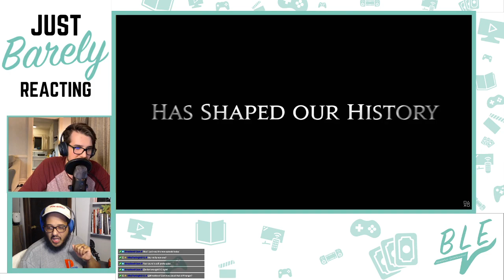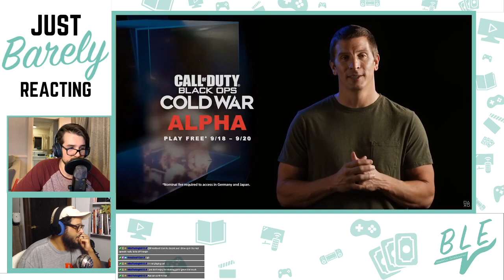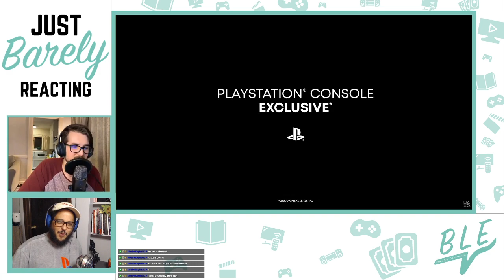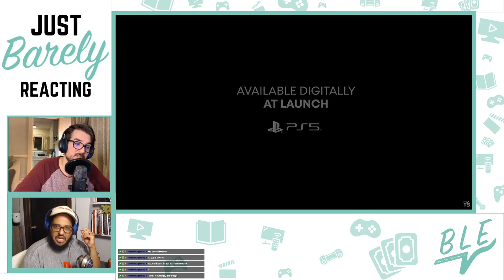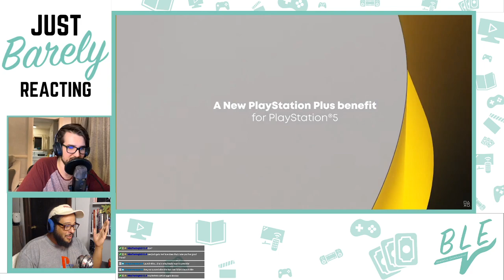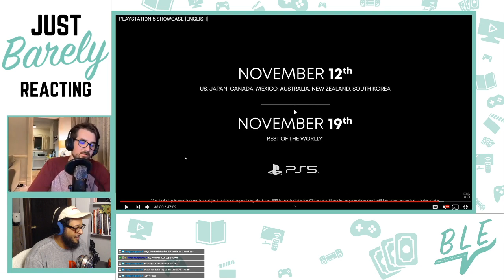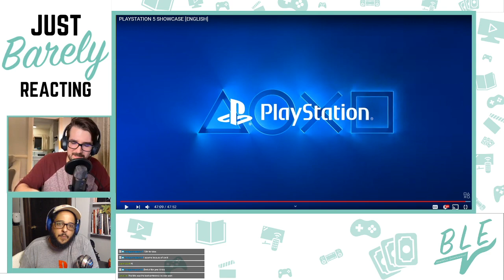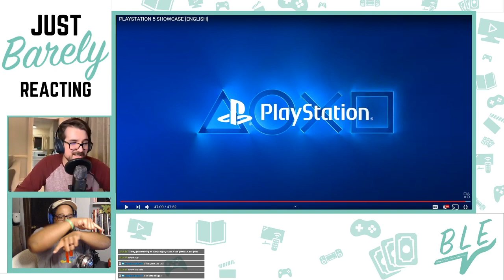PlayStation 5 Showcase | Just Barely Reacting!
The PlayStation5 is just around the corner, we hope. We finally get a closer look at console details and it's games with this Showcase event. Join Asa and Josh as they watch Sony's live event!

Follow BLE everywhere!

Support BLE today!